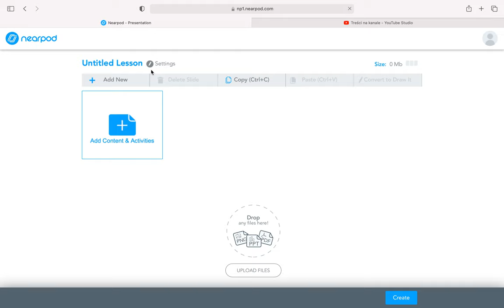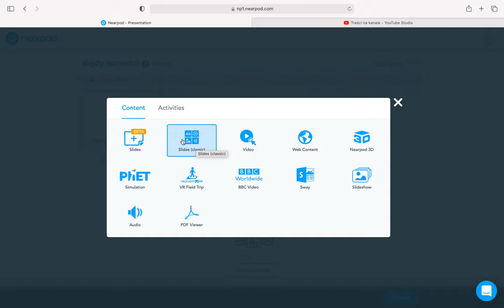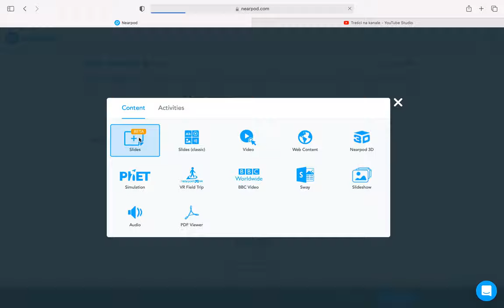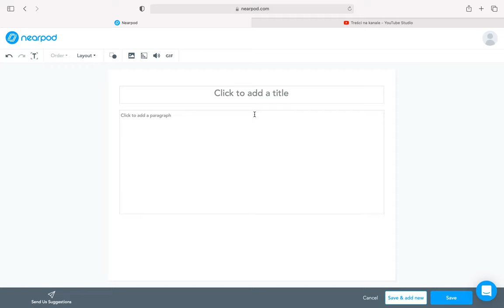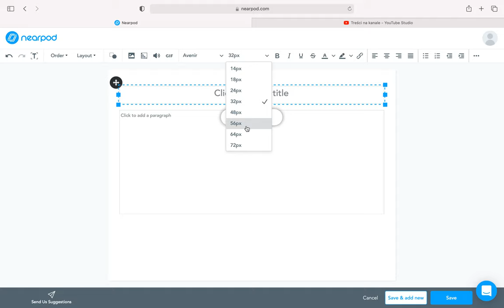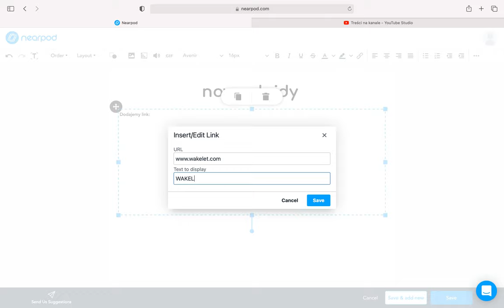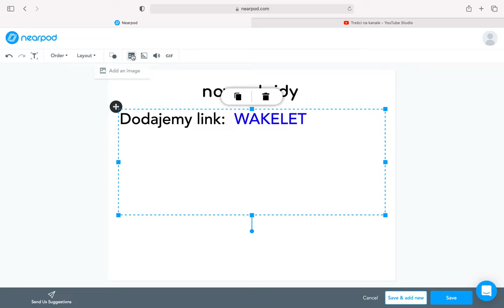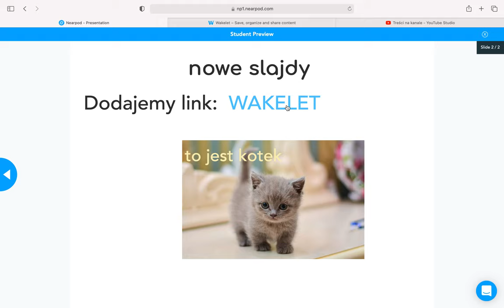Tworzenie slajdów NOWOŚCI - Nearpod, czyli edukacyjne kombo krok po kroku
Tutorial przedstawiający nowości na platformie Nearpod przedstawiający nowości i zmiany, jakie pojawiły się w kontekście dodawania slajdów.

- platforma do wykorzystania w edukacji stacjonarnej, hybrydowej i zdalnej.